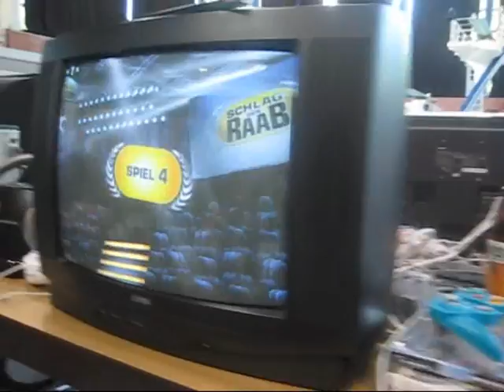NCON10 - NEO doing mental arithmetics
NCON 10
03.-05. June 2011 in Wolfsburg (Germany)

WEC Giant and me played "Schlag den Raab" (probably only known in Germany/Austria/Switzerland) on the NCON event. Then NEO also wanted to play one round and the game "mental arithmetics" was choosen, the perfect game for our "brain" NEO^^
But I have to say that NEO did quite good^^